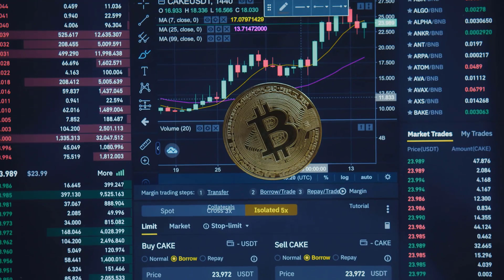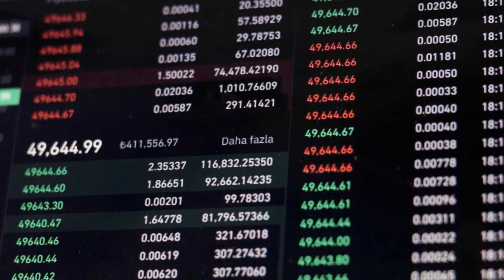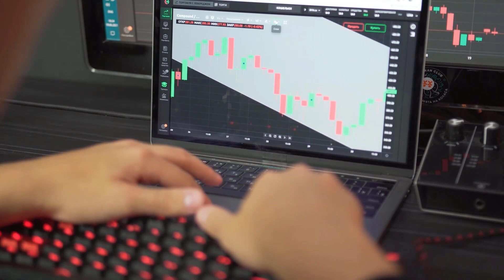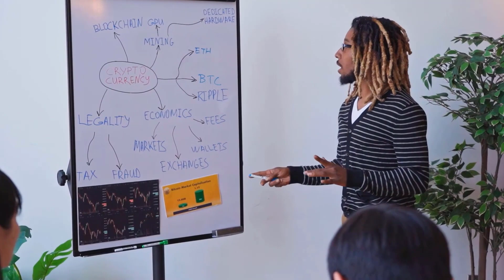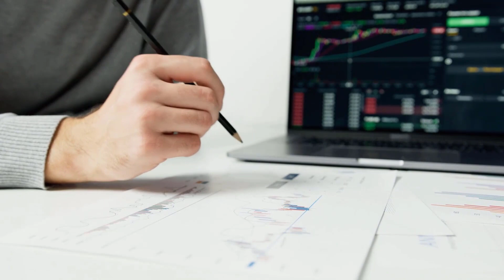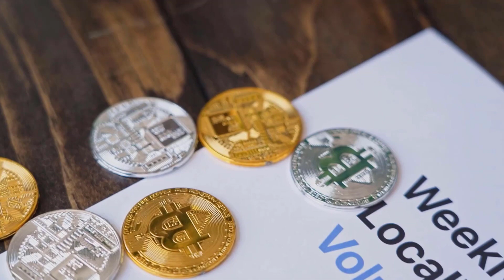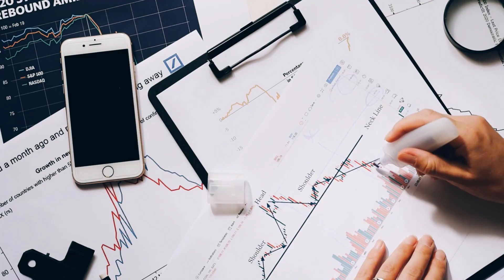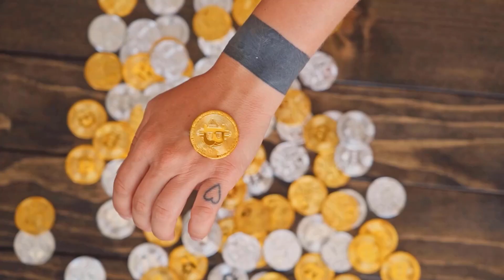SOL IS ABOUT TO X9000?? - SOLANA LATEST PRICE PREDICTIONS & UPDATES